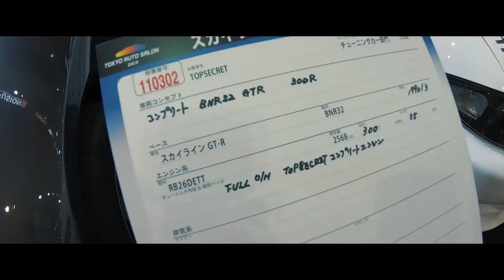Tokyo Auto Salon Day 2 Wrap-Up! - CHRNCLS Vlog 2019 #2 (Part 3)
TAS 2019 is in full effect on this episode. We decided to skip Day 3 as we always do because it's just way too crowded, so we made the most of our Saturday exploring the rest of the show and highlighting the more talked about builds as well as the sleeper hits of the show. While walking through the show, we also run into some old friends in the industry that may look familiar to many of you YouTubers. We head out for lunch in the afternoon and then stop by the parking lot to see if there were any cool builds out there to see. We wrap things up at TAS with a close at the 4Laws full carbon fiber-bodied Porsche 911, perhaps THE build that everyone talked about and nobody expected.

Salem (@simplysalem)
Yasutaka Shimomukai (@exceed_japan)
Sara Choi (@sara.choi)
Brandon Kim (@brandon.k)